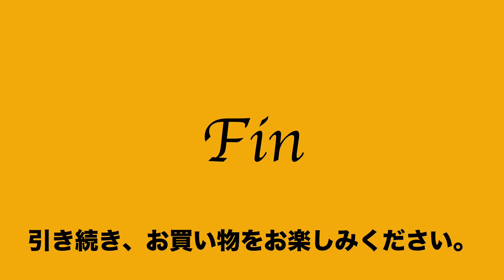6:2023:03:14 サザビー SAZABY